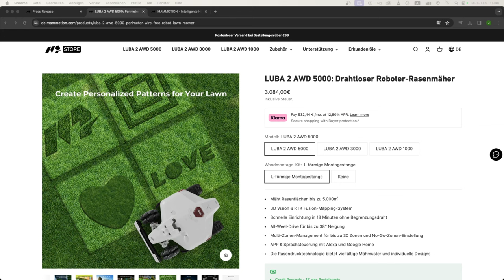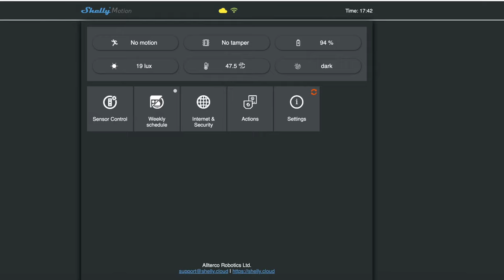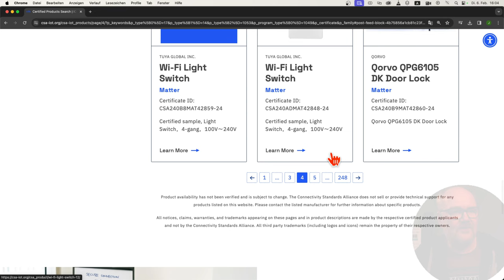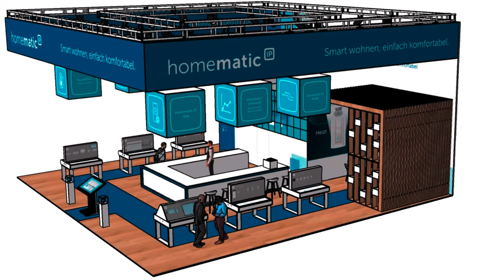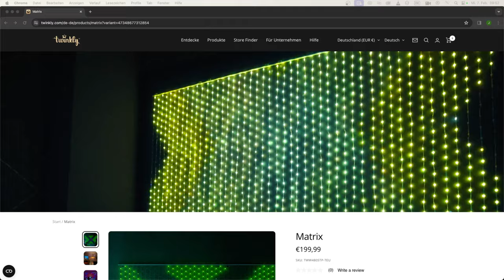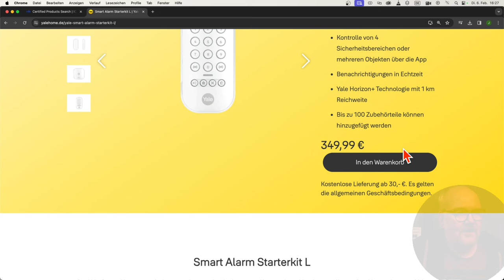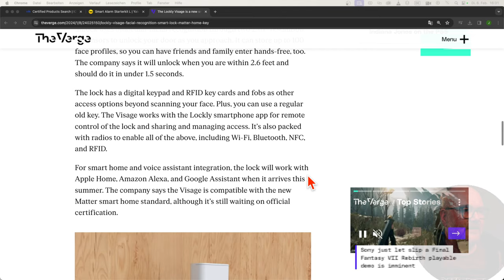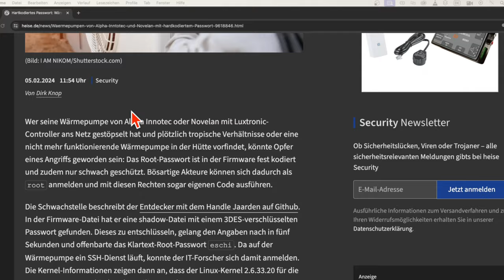Mäh der Liebsten was ins Gras - Shelly Motion1 erhält Extra + Switch sowie Supergau Passwort....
Mäh der Liebsten was ins Gras - Shelly Motion1 erhält Extra + Switch sowie Supergau Passwort und vieles mehr in deinen Smarthome News der Woche!

0:00 Intro
1:06 Luba Mähroboter
2:59 Shelly News
4:24 Eve
4:50 CSA Seite - neue Geräte?
6:49 Light&Building Homematic IP
7:40 Goggle / Samsung
8:57 IConnect Hue
9:21 Twinkly
9:55 Nuki
10:06 Dreamme bei Mediamarkt
10:21 Yale
13:05 Lockly Visage
14:05 Xiaomi
14:30 Passwort Wärmepumpen Gau